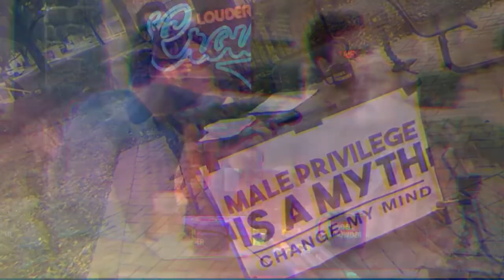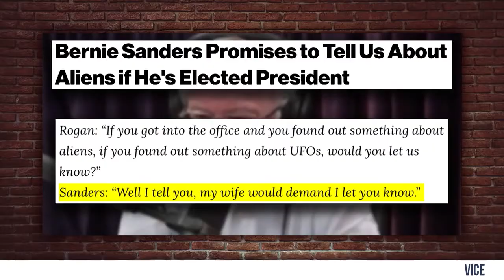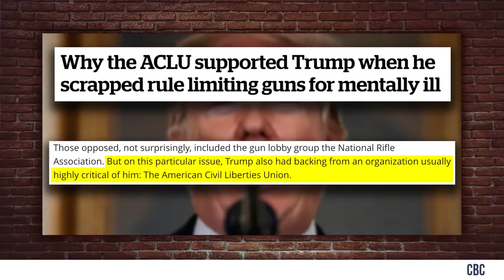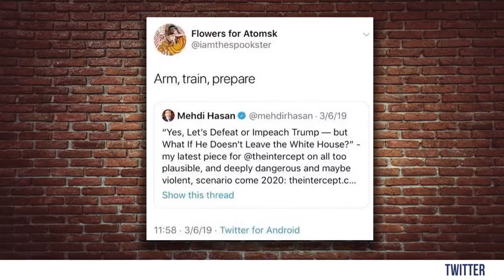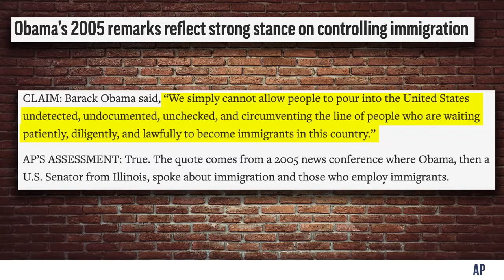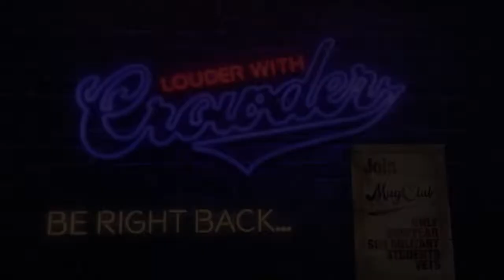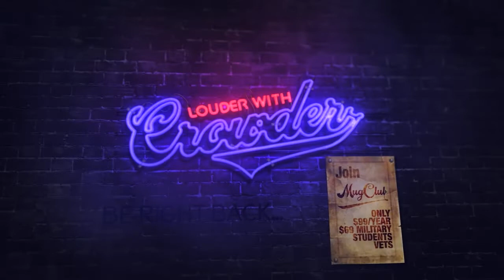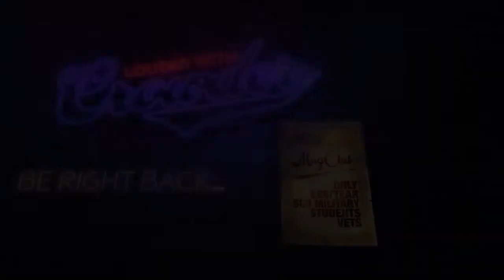EXPOSING MEDIA’S MASS SHOOTING LIES! | Dan Crenshaw Guests | Crowder is Louder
Talking all things Democrat Socialist losers, horrific dog kisses, Caitlyn Jenner's love child, and how the media lies about mass-shootings. Joined by THEE Dan Crenshaw! Half-Asian Bill sits third chair.